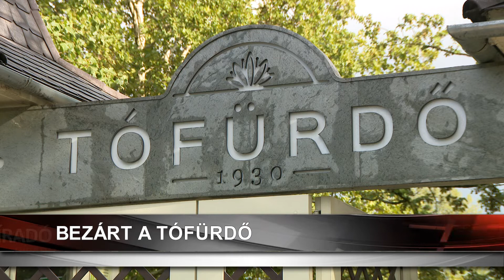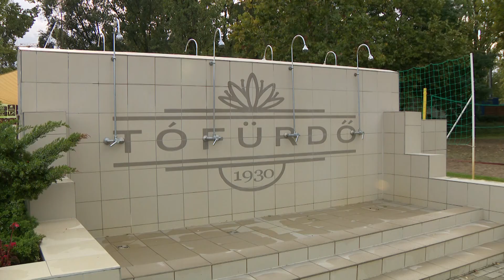Véget ért a strandszezon, bezárt a Tófürdő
Véget ért a strandszezon, bezárt a sóstói Parkfürdő és azt követően már a Tófürdő is, azonban az élményfürdő továbbra is látogatható lesz, csakúgy, mint a Fürdőgyógyászat. Idén mintegy 40 ezer vendéget fogadott a Tófürdő, ami a pandémiás időszak után egy jelentős emelkedésnek mondható, és ismét nőtt a külföldi vendégek száma.